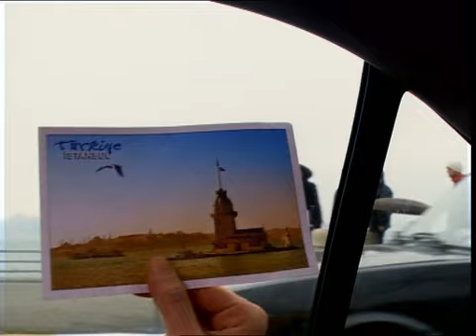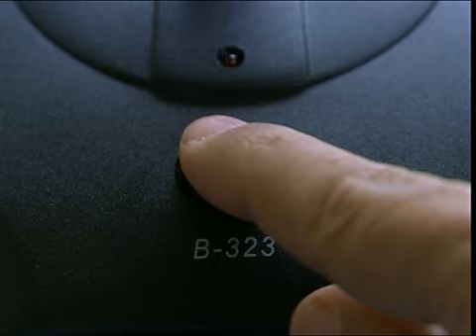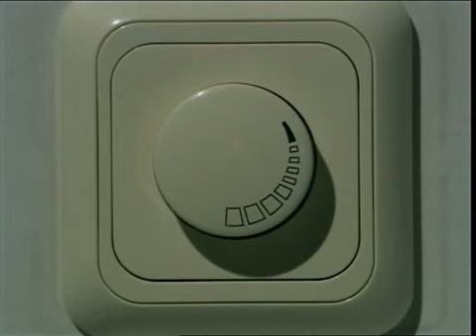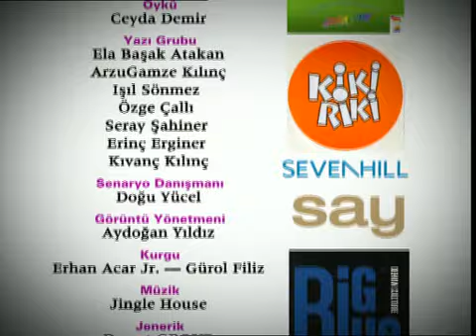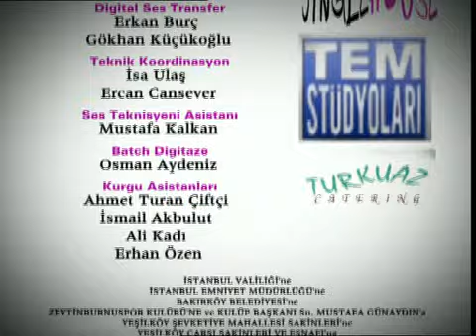Kızlar Yurdu 1. Bölüm Tek Parça / 2006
Mehmet, kızlara sürpriz yapıyor.

Kızlar hep beraber anneannesinin Ali'ye hediye ettiği eve yerleşiyorlar. Yeni yurtlarını güzelleştirmek için bahçeye çiçek dikerlerken Ali toprağın altında bir kutu buluyor. Kızlar hazine mi, mücevher mi derken kutunun içinden beklemedikleri bir şey çıkıyor. Ve esrarlı hikâye böylelikle başlıyor.

oyuncu kadrosu

Melike Güner (Zeynep)
Engin Altan Düzyatan (Özgür)
Eylem Yıldız (Aylin)
Pelin Su Pir (Süreyya)
Arzu Oş (MP3 Deniz)
Fethi Kantarcı (Atilla)
Boncuk Yılmaz (Gece)
Burçak Işımer (Devrim)
Hayfa Safi (Çiko Ayfer)
Ümit Çırak (Erdal)
Damla Cercisoğlu (Hacer)
Işılay Gül (Fikriye)
Özlem Durmaz (Hatçe)
Ezgi Asaroğlu (Gülenay)
Nergis Öztürk (Yasemin)
Caner Özyurtlu (Umutcan)
Gülru Pekdemir (Yeliz)
Ozan Dağgez (Zafer)
Araz Alem Famian (Ali)
Gürkan Tavukçuoğlu (Sinan)
Altan Karındaş (Nigar)
Füsun Demirel (Gönül)

Senarist Yazarı Kadrosu;

Ela Başak
Yasemin Özek
Aybike Ertürk

Yapımcı Kadrosu;
Emine Altıoklar

Yönetmen Kadrosu;
Ceyda Demir
Serkan İpekören